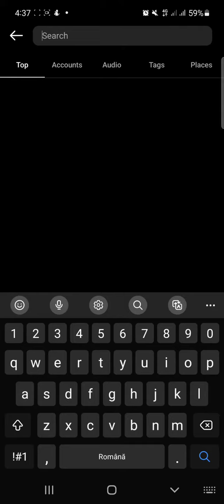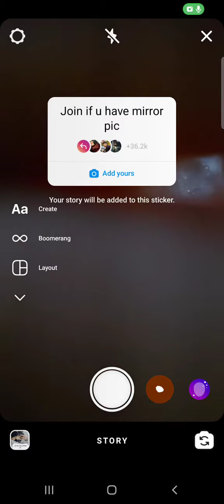"Join if u have mirror pic" add yours Instagram Viral Sticker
Hi my friends! This video is showing you "Join if u have mirror pic" add yours Instagram Viral Sticker!
   Make sure to follow all The steps in The video otherwise Will not work.